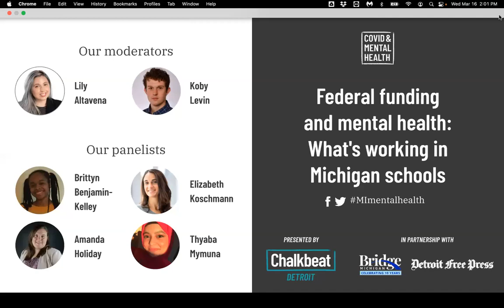Federal funding and mental health: What's working in Michigan schools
As Michigan districts across the state work to better support their students’ mental health and hire more staff — what’s working and what’s not? What supports have proven effective over time, and are schools investing in them? What do students and educators say they need?

Join Chalkbeat Detroit, the Detroit Free Press, and Bridge Michigan for a panel discussion on these important questions.

Panelists are:
-Moderators: Koby Levin, Chalkbeat Detroit, and Lily Altavena, Detroit Free Press
-Thyaba Mymuna, a junior at Cousino Senior High School in Warren Consolidated Schools
-Brittyn Benjamin-Kelley, a senior at Cass Technical High School
-Elizabeth Koschmann, the Executive Director of TRAILS (Transforming Research into Action to Improve the Lives of Students)
-​​Amanda Holiday, Detroit parent and Congress of Communities early childhood program director